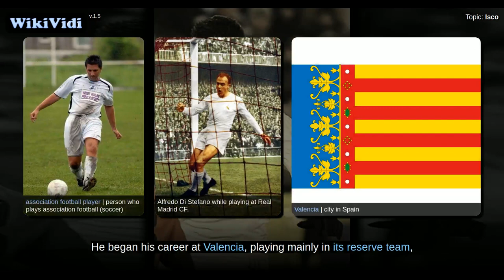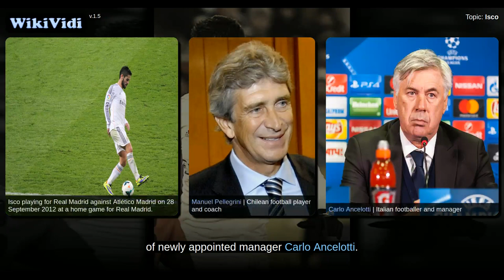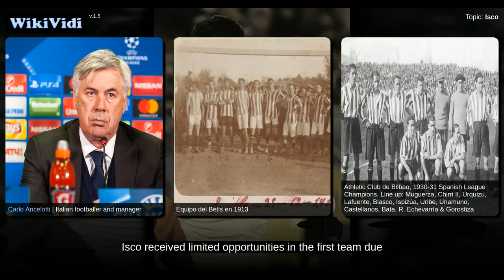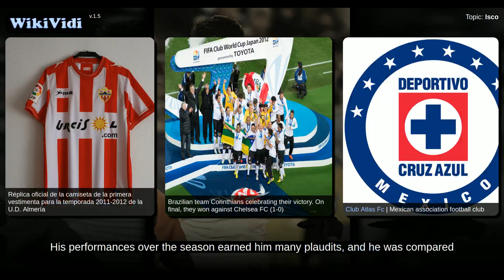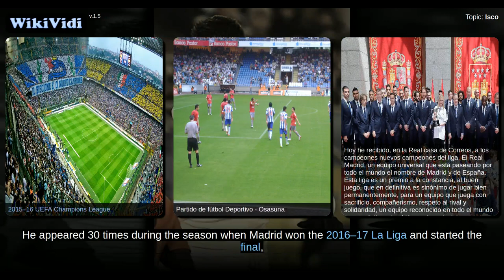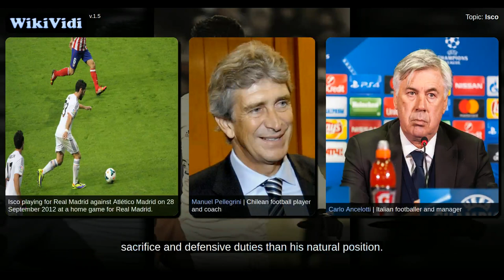Isco - WikiVidi Documentary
WikiVidi Documentary about: Isco

Description: Isco | Spanish footballer

Francisco Román Alarcón Suárez , commonly known as Isco , is a Spanish professional footballer who plays as an attacking midfielder for Real Madrid. He began his career at Valencia, playing mainly in its reserve team, before joining Málaga in 2011. His performances at Malaga earned him the Golden Boy award in 2012, and a €30 million move to Real Madrid in June 2013. Isco represented Spain at various youth levels, including at the 2012 Olympics, and made his senior international debut in 2013.

Shortcuts to chapters:
0m4s+: Valencia
0m35s+: Málaga
2m27s+: Real Madrid
5m58s+: International career
7m54s+: Style of play

Copyright WikiVidi.